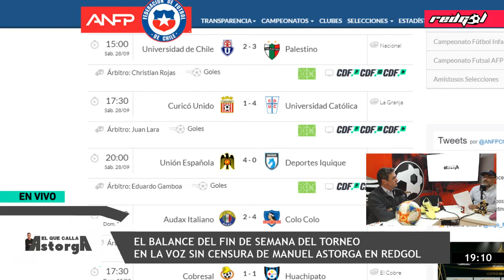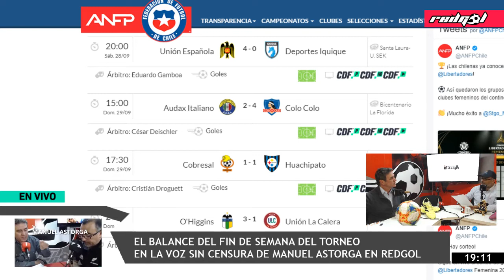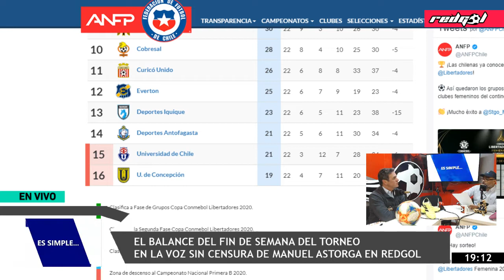El Que Calla, Astorga: Gabriel Mendoza y Sergio Navarro adelantan el Superclásico del fútbol chileno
En el programa de esta semana, Manuel Astorga conversó con dos referentes de Colo Colo y Universidad de Chile, Gabriel Mendoza y Sergio Navarro, con quienes analizaron la previa del duelo mayor del fútbol chileno.